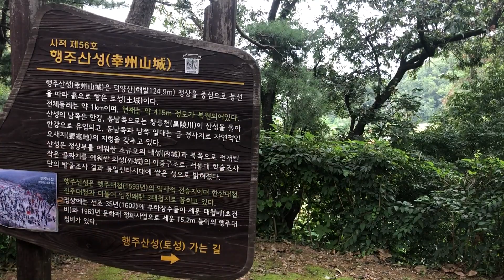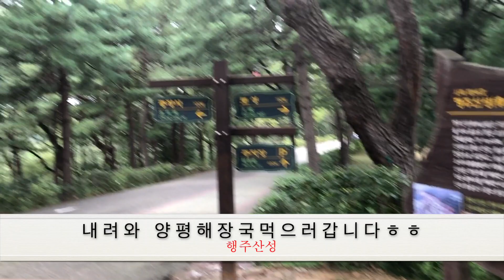[중국정저우인의 한국생활Vlog] 행주산성 다녀오기 2022 09 12 (294)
추석연휴 끝자락에 큰아이도 홍콩으로 복귀하였고, 작은아이와 함께 행주산성을 다녀왔네요... 여유로이 둘러보니 예전(20여년전)과 많이 달라진 모습으로 느껴졌습니다...